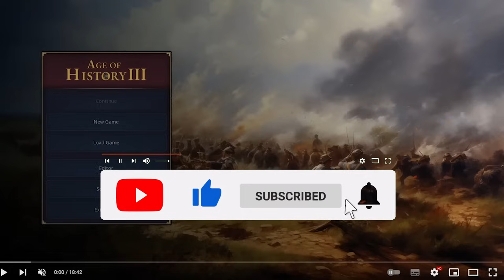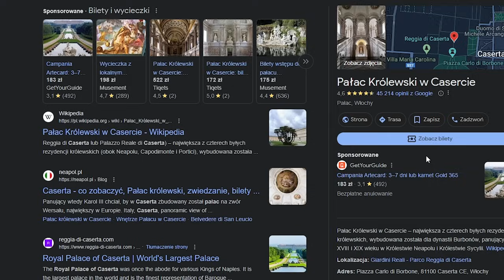PIERWSZY RZUT OKA NA AGE OF HISTORY III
KANAŁ TWÓRCY AGE OF HISTORY III - @ukaszJakowski
🎮Kupujesz na Enebie? Kliknij w ten link jeśli chcesz mnie wesprzeć